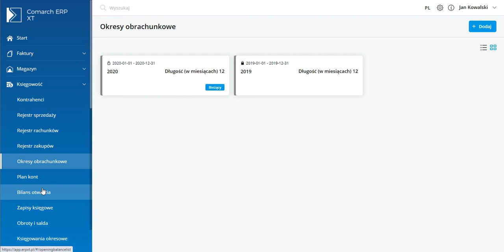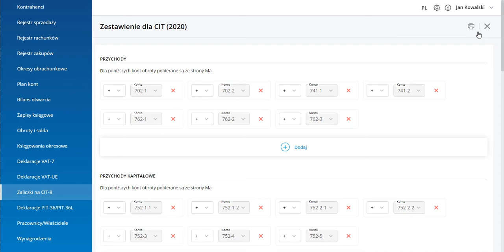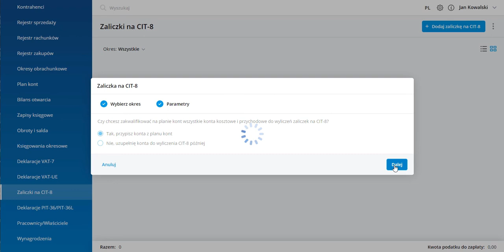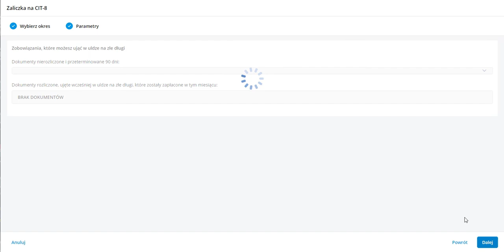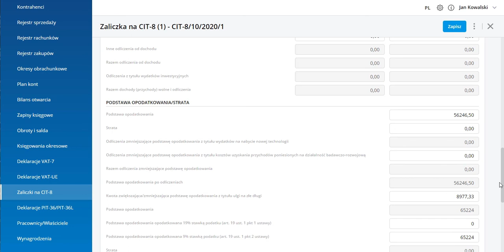Comarch ERP XT – Zaliczka na CIT-8 (film z lektorem)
Film przedstawia funkcjonalność naliczania zaliczki na CIT-8.